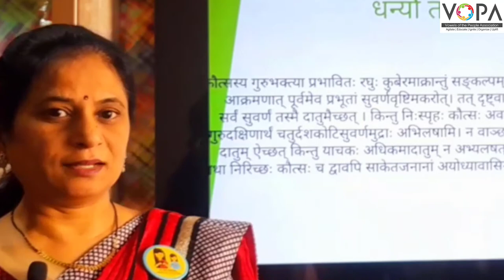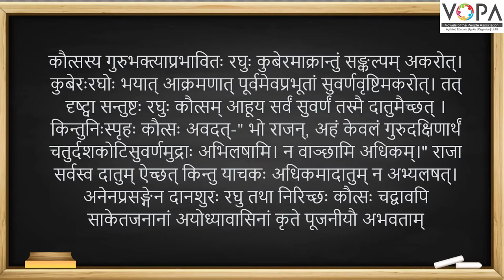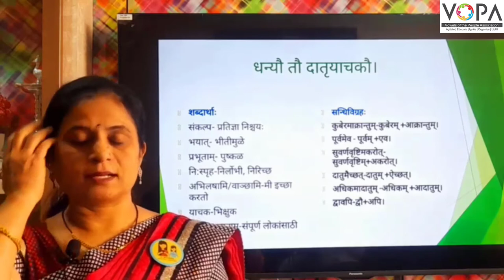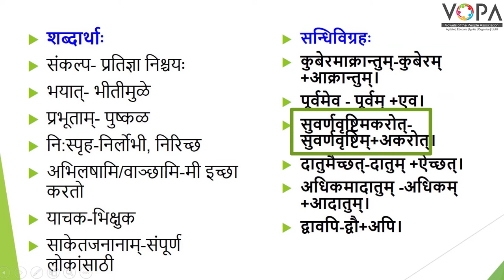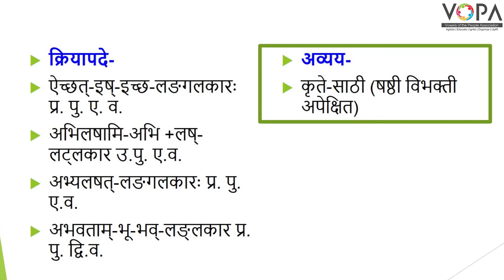9th | संस्कृत | धन्यौ तौ दातृयाचकौ | VSchool